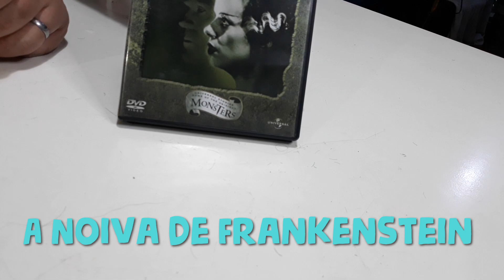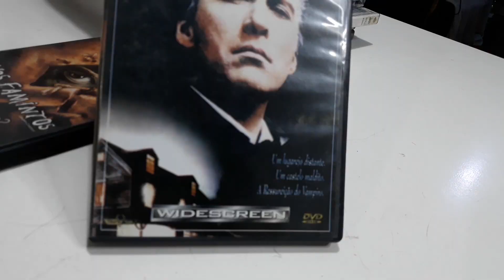10 FILMES DE TERROR QUE AMAMOS. QUAIS VOCÊ JÁ CONHECE? - DV145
Já que sempre pedem dicas de filmes pra assistir fizemos o desafio apenas com nossos filmes de terror favoritos. Ou melhor, alguns deles!
Vem ver quantos  você já viu ou acerta qual é apenas pelas dicas. Maioria dos títulos bem manjados, sopra gente brincar mesmo.